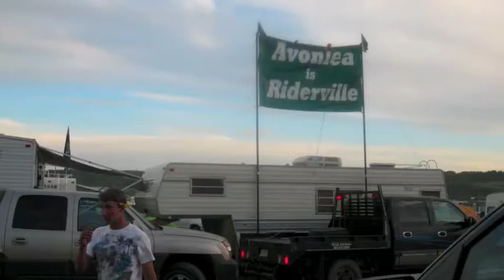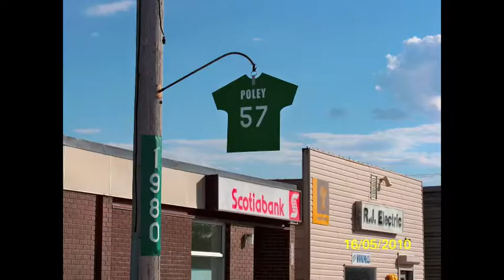Avonlea Riderville Fan Video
Village Locals Showing Their Green Blood